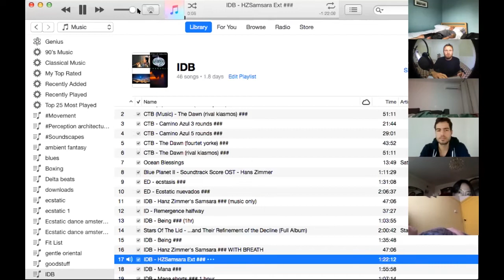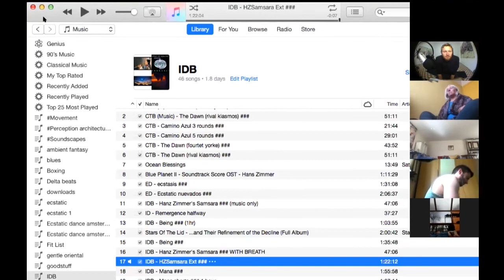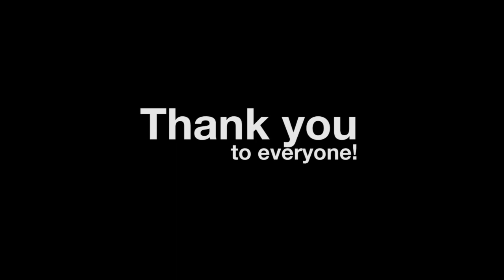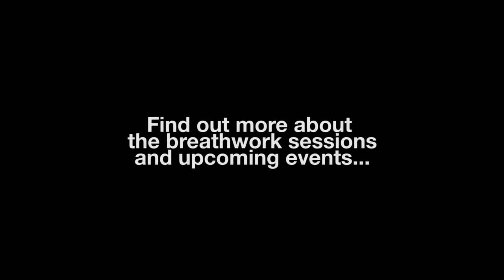IDB Easter Sunday Zoom session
A montage and time lapse of our Easter Sunday IDB art project.
Was great to see everyone,

The video gives an introduction to what we all did, a time laps of the process, and then closing.

We'll definitely do this again, if you want to know more about upcoming events, I'll be posting them here, instagram (@tommywoodfin) and facebook (perception architecture) everything including the music mixes are also available for free on my